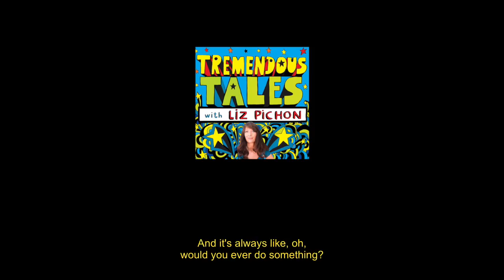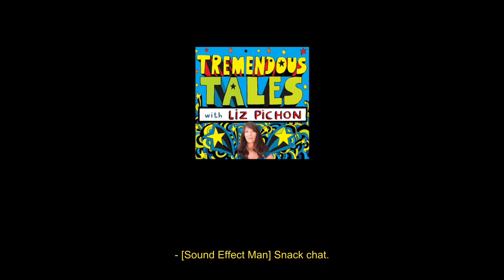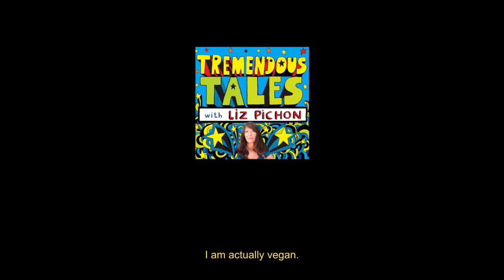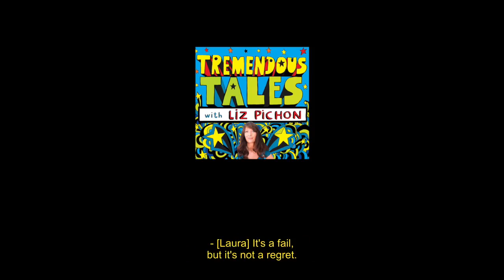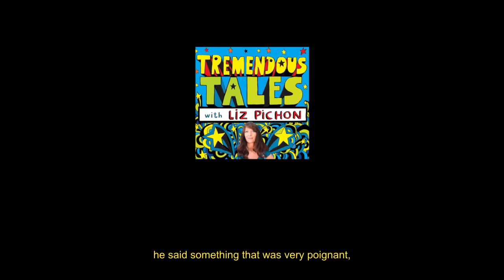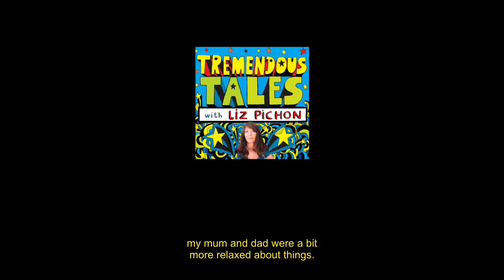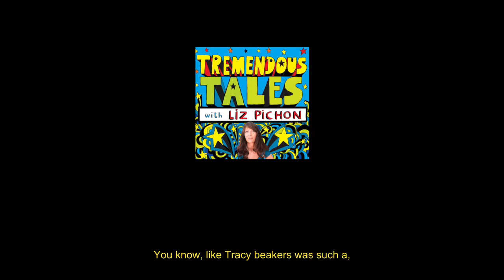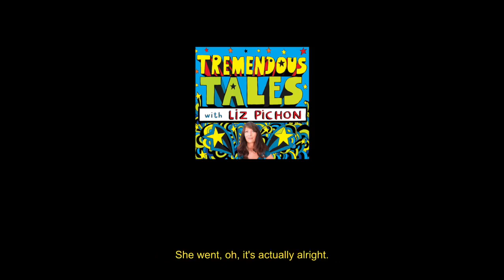Tremendous Tales with Liz Pichon Episode 6 - Laura Dockrill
Laura shares tremendous tales from her childhood and her inspiration for her books.

Snack Chat: Marmite on Hot Toast

Tremendous Book: 'Julian At The Wedding' Written and Illustrated by Jessica Love

Shameless Plug: 'The Lipstick' Written by Laura Dockrill Illustrated by Maria Karipidou, 'Butterfly Brain' by Laura Dockrill & Gwen Millward, 'The Dreamhouse' Written by Laura Dockrill Illustrated by Gwen Millward

Produced by Mark Flannery

First developed with the assistance of Scholastic Ltd

Lizpichon.com